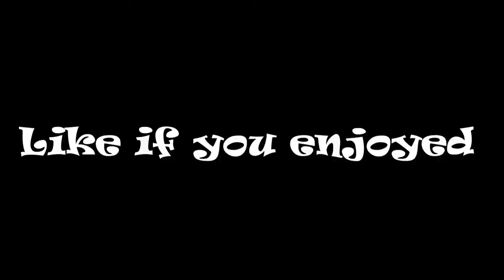Vlad Jr. continues to rake | MLB the Show 21